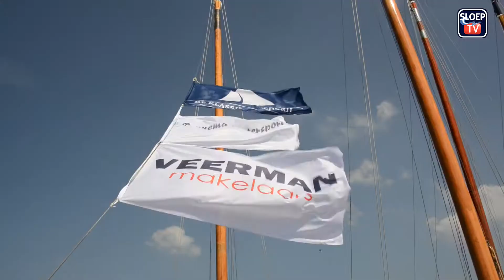Groots varen! | SLOEPTV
De eerste editie van Skûtsjesilen Loosdrecht! Een groots event met Friese platbodems. SLOEPTV mocht mee op uitnodiging van Bonnema Watersport en wat hebben we genoten! Dankjewel voor dit prachtige event.